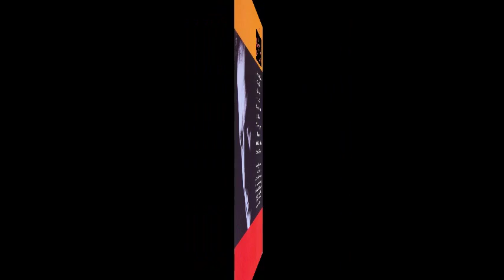Hugh Cornwell - Wolf (Full Album)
Soundlab 1988 Virgin Records Ltd / BGO 2012 EMI Records Ltd

01. Another Kind of Love - 00:00
02. Cherry Rare - 03:33
03. Never Never - 07:42
04. Real Slow - 11:20
05. Break of Dawn - 15:12
06. Clubland - 19:41
07. Dreaming Again - 23:58
08. Decadence - 28:06
09. All the Tea in China - 32:17
10. Getting Involved - 35:11

~ video by: bluedivide1 - 2015